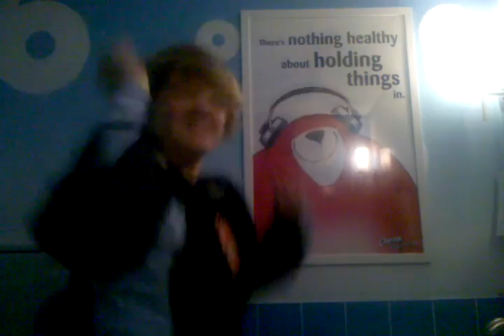Katrina dancing in charmin restroom